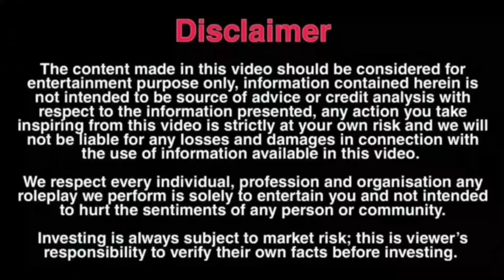Part 2 Out | Nitin Martin And Sonu Choudhary | Double Expose Video | Exposed | Prank Video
for advertising / other business related enguiries you can contact at below details

Name :.           Sonu Choudhary

nitin martin double dhamaal prank
nitin martin expose video
nitin martin new video
sonu choudhary today video
amit saini prank video
mohit saini prank video
sanju kadyan expose video
sonu choudhary prank video
sonu choudhary expose video
sonu choudhary exposed video
sonu choudhary
Sonu Choudhary
prank video
exposed video
expose video
sonu choudhary video